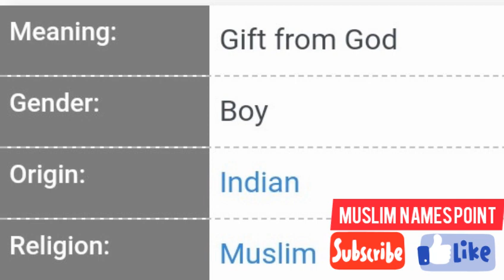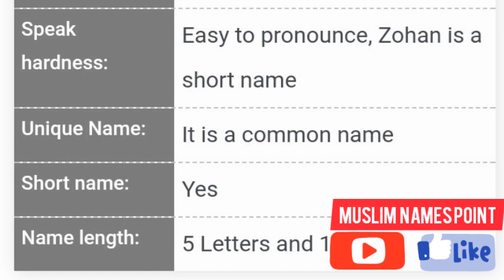Zohan Name Meaning | Zohan Name Meaning In Urdu | Zohan Naam Ka Matlab Kyi Hai | Modern Popular Nam